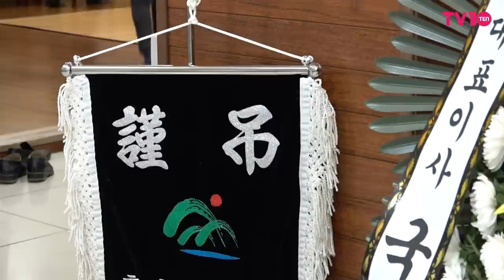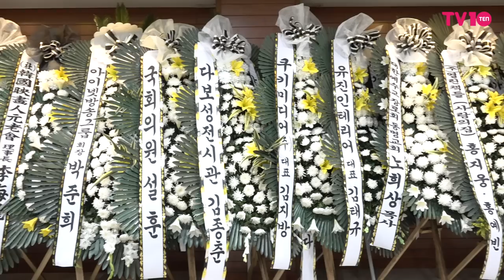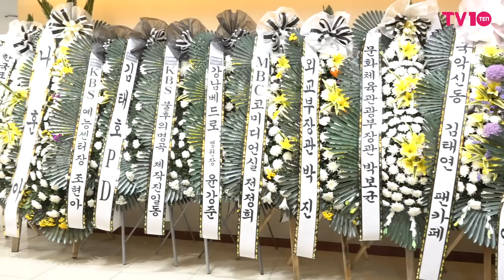故 송해 빈소, 유동근 "어른이지만 친구같고 따뜻한 아버지 같은 분"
68년차 방송인 송해가 8일 별세했다. 향년 95세.

1927년에 태어난 송해는 해주예술전문학교에서 성악을 전공했다. 1955년 창공악극단을 통해 희극인의 길을 걷게 된 송해는 TV와 라디오 등을 오가며 활발하게 활동했다.

1988년 '전국노래자랑'의 5대 MC로 선정된 송해는 34년 동안 마이크를 놓지 않고 방방곡곡 관객을 만나러 다녔다. KBS에 따르면 송해가 만난 관객만 1000만 명이 훌쩍 넘는다.